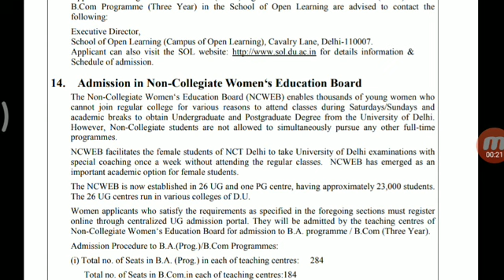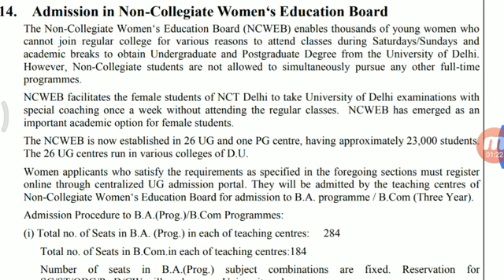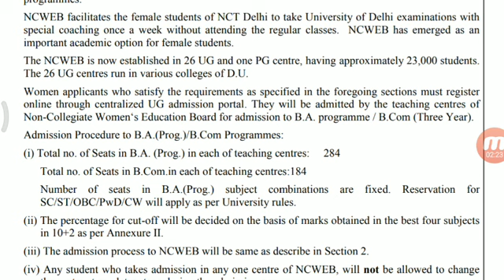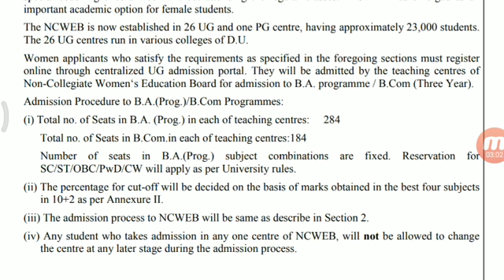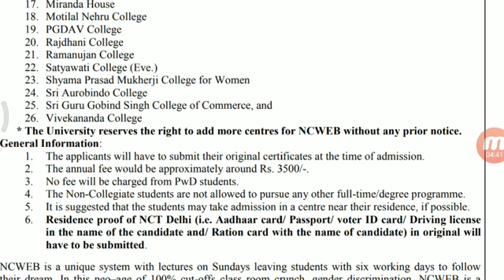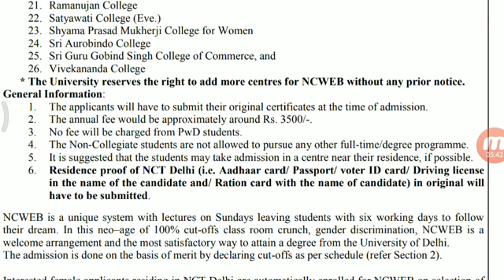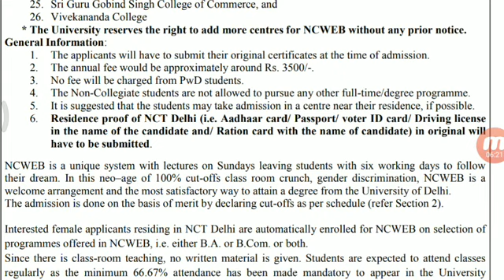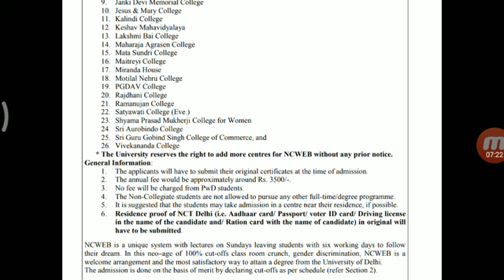DU NCWEB ADMISSION UPDATE 2019!! NCWEB ADMISSION NEWS 2019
Hii everyone
This video provided information related to
Delhi University ncweb admission 2019 updates